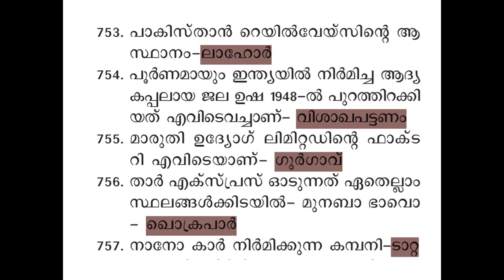PSC Bullettin| Transportation | PSC Questions| PSC GK Malayalam| Fireman| LDC| LGS | field worker